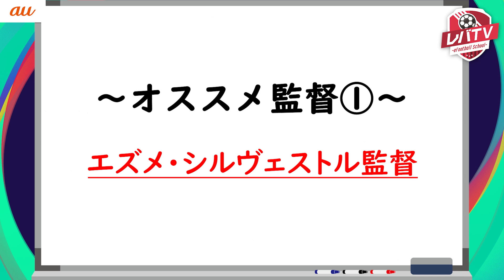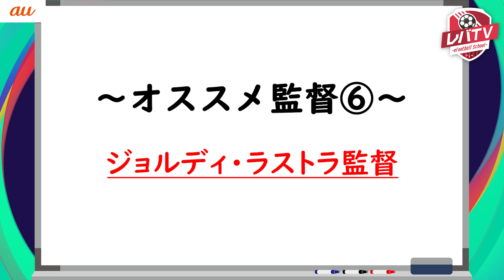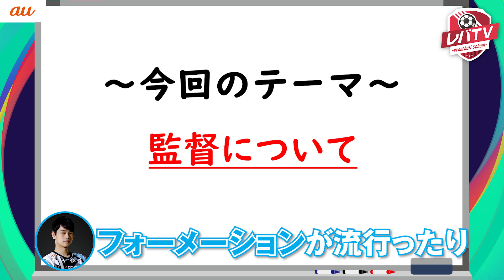【レバTV】監督相性で勝てる！プロが考える今熱い監督を紹介【ウイイレ2021】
巷で流行中の4-2-3-1や3バックなど各フォーメーションへの対策なども網羅。
これを見て相性を極めよう！

★配信(ウイイレ2021からガンガン配信していきます！)

僕についてショートドキュメンタリーがアップされていますので、そちらもチェックしてもらえたらと思います！